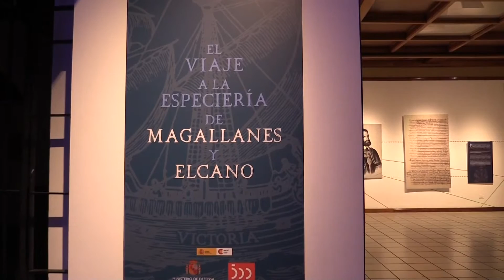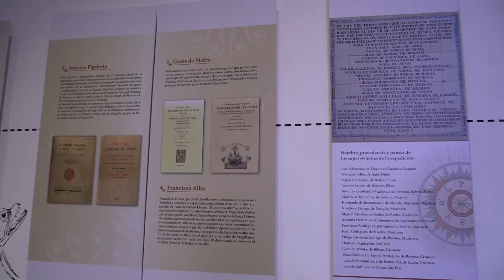España y Costa Rica celebran 500 años de la primera vuelta al mundo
Como par­te de los even­tos del bi­cen­te­na­rio de la in­de­pen­den­cia de los paí­ses cen­troa­me­ri­ca­nos se con­me­mo­ra este año, las au­to­ri­da­des de Cos­ta Rica y Es­pa­ña inau­gu­ra­ron la ex­po­si­ción “V Cen­te­na­rio de la Pri­me­ra Vuel­ta al mun­do: El via­je a la es­pe­cie­ría de Ma­ga­lla­nes y El­cano”.